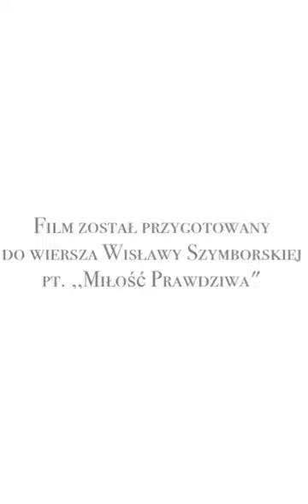Impresja - Miłość szczęśliwa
Film zrealizowała grupa Impresja ze Szkoły Podstawowej im. Jana Pawła II w Baranowie. Etiuda inspirowana jest wierszem Wisławy Szymborskiej "Miłość szczęśliwa".

W skład grupy wchodzą:
1. Natalia Sasin
2. Aleksandra Szwagrzak
3. Anna Dominika Dawid
4. Patryk Tokarski

opiekun: Ilona Grabowska

kategoria - szkoły podstawowe